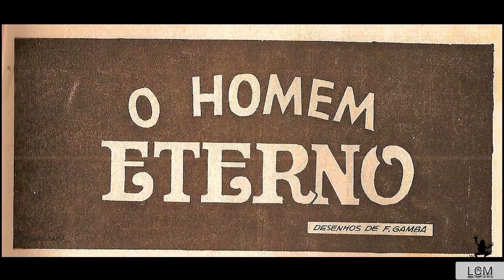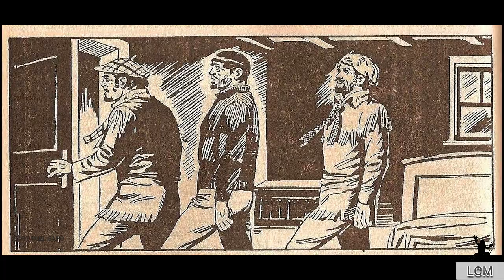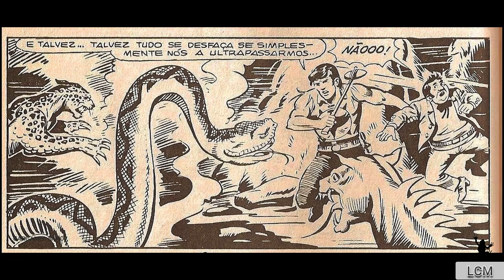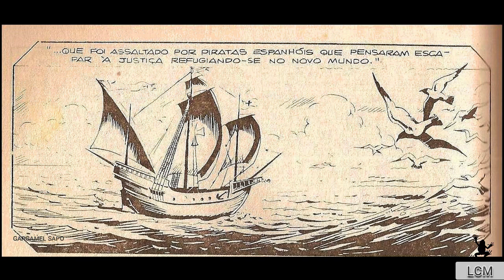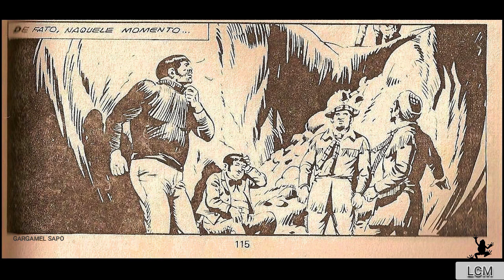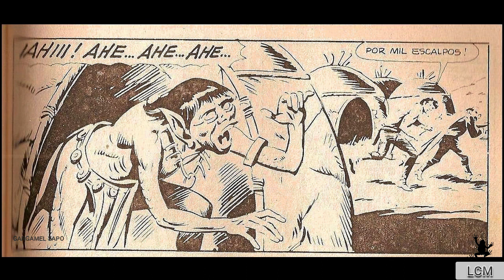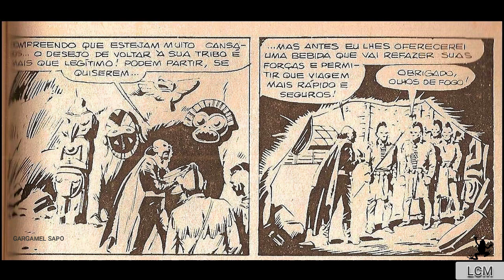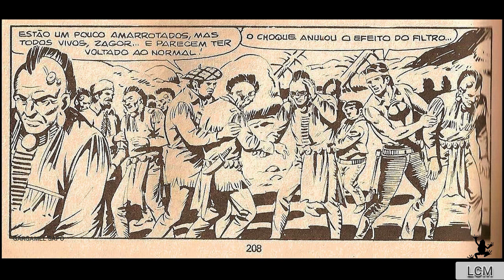12 - O Homem Eterno